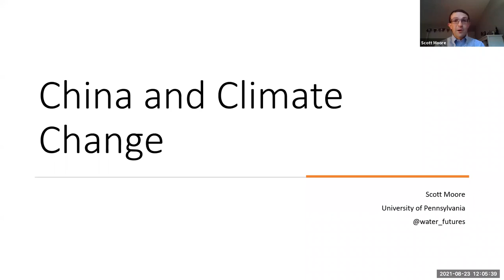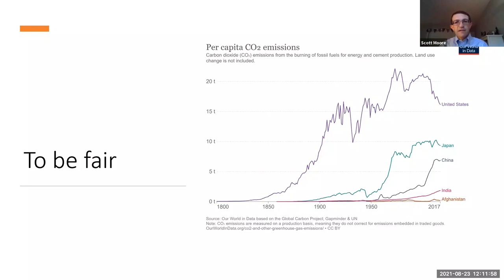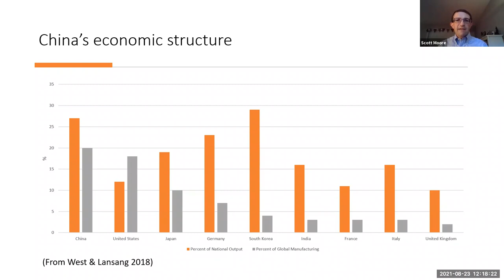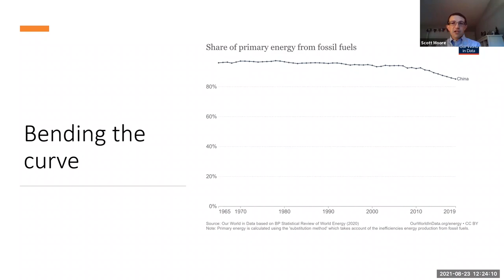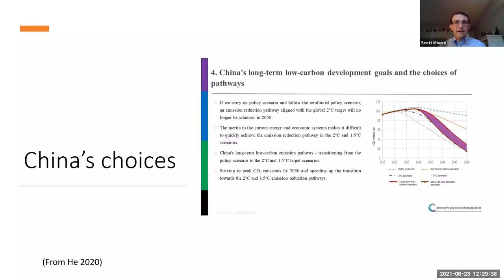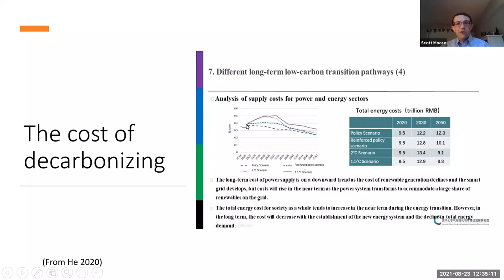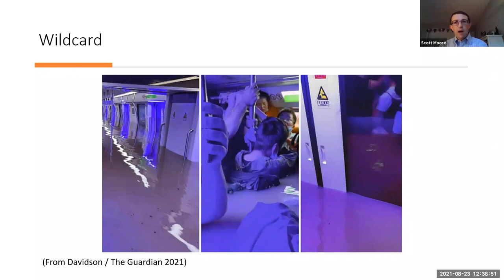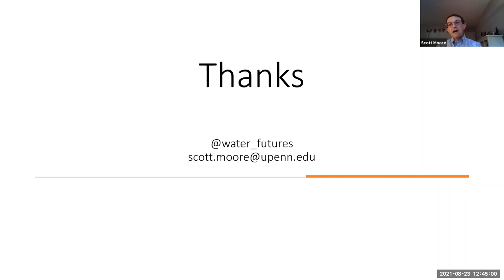LOO: China and Climate Change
This talk is designed to provide an overview of China’s climate policy, the factors and strategies that underpin it, and what the implications are for U.S. national interests. The talk will focus on implications for U.S. economic competitiveness, energy security, human rights policy, and geopolitics more generally. It will also suggest policies and strategies that can seek to reduce trade-offs and contradictions between climate policy objectives and other U.S. foreign policy goals such as holding Beijing accountable for human rights abuses.

Lectures of Opportunity offers U.S. Naval War College (NWC) students, faculty, and staff an opportunity to learn more about national and international socio-political subjects that may be of relevance to the NWC community.